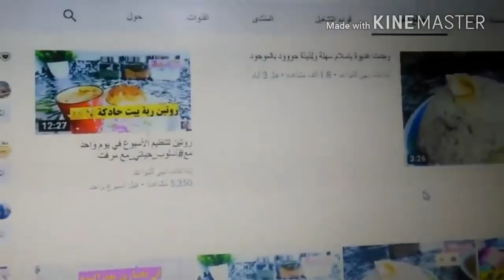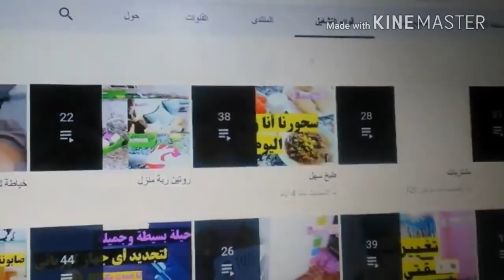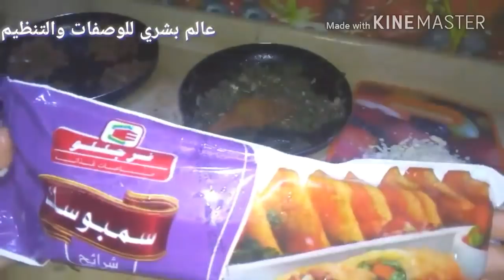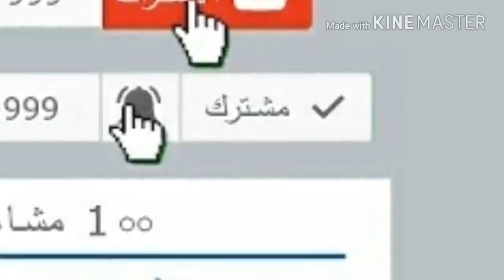ربة بيت اوموظفة ؟دائما كتفكري شنو ديري للعشا او لغذاء؟جبت ليك وصفة سهلة سريعة و لذيذة\فيديو تعاون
رابط فيديو قناة ابداعات  نهي للنواعم

bouchra_nahel
تواصلوا معايا علي اميلي :